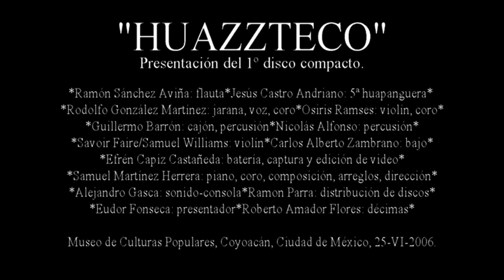02 QUERREQUE HUAZZTECO 25 VI 2006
HUAZZTECO, presentación del 1º disco en el Museo de Culturas Populares, Coyoacán, Ciudad de México, 25 de junio de 2006.
Samuel Martínez Herrera: piano, dirección, coro, voz, composición, arreglos.
Ramón Sánchez Aviña: flauta, sax soprano.
Jesús Castro Andriano: 5ª huapanguera.
Rodolfo González Martínez: jarana, voz, coro.
Osiris Ramsés: violín, voz, coro.
Guillermo Barrón: cajón peruano, percusión.
Nicolás Alfonso: percusión.
Savoir Faire / Samuel Williams: violín eléctrico.
Carlos Alberto Zambrano: bajo eléctrico.
Efrén Capiz Castañeda: batería, captura y edición de video.
Alejandro Gasca: sonido-consola.
Ramón Parra: distribución de discos.
Dr. Eudor Fonseca: presentador.
Roberto Amador Flores: décimas.